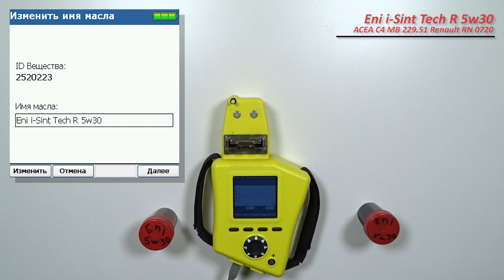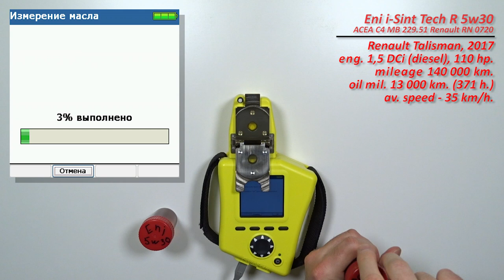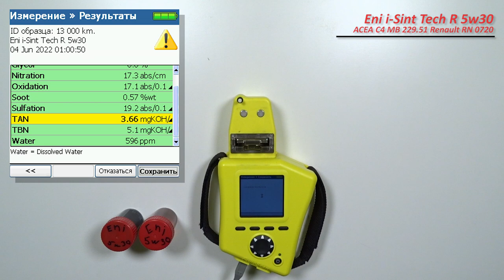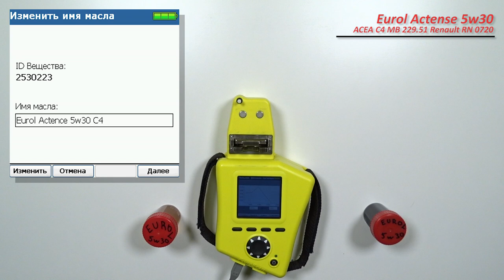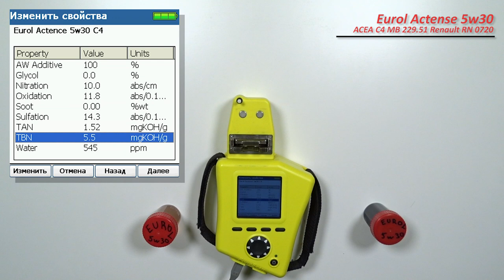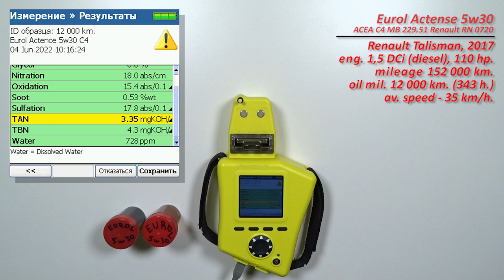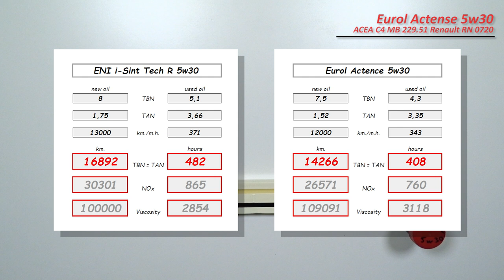Eni i Sint Tech R vs Eurol Actense 5w30 C4 (отработка из Renault, 371 м.ч. и 343 м.ч., дизель).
Дмитрий из Минска, прислал образцы масла Eni i-Sint Tech R 5w30 и Eurol Actense 5w30

описание масел;
Eni

 свежее и 2 отработки из обного автомобиля;

Eni, с пробегом 13 000 км. (371 моточас).
Масло использовались в  автомобиле Renault Talisman, 2017
с двигателем 1,5 DCI  (турбодизель), 110 сил.
доливка - 1 литр.

Eurol, с пробегом 12 000 км. (343 моточаса).

Благодарю Дмитрия за предоставленные образцы и помощь каналу!